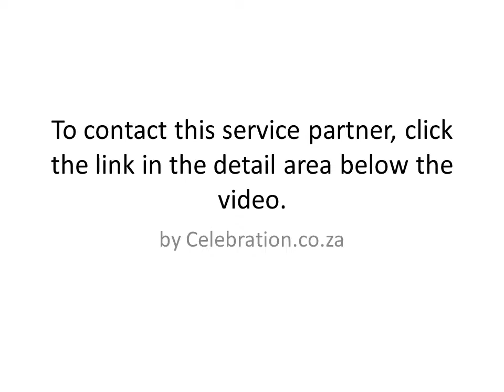Chantal Drummond Photography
Wedding Albums